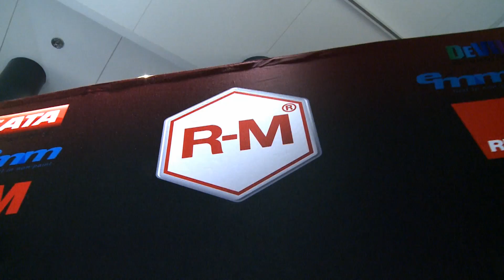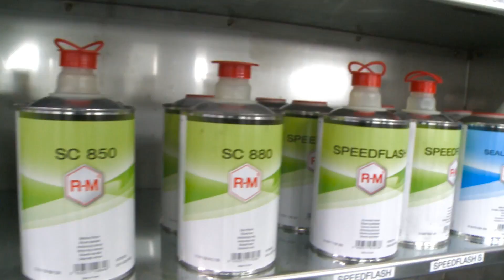Day 1 - FINALE of the International R-M Best Painter Contest in Clermont, France - INTERNATIONAL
DAY 1 - The finest young talent from 20 countries compete at the highest level at the International Grand Final of the R-M Best Painter Contest 2013 in Clermont. From Tuesday 8th to Thursday 10th October 2013, this renowned competition held at the state-of-the-art International R-M Refinish Competence Center in Clermont-de-l'Oise, France. Leading business partners, together with Automotive Designers and Media representatives will be present to witness the world's best young automotive refinish talent in action.